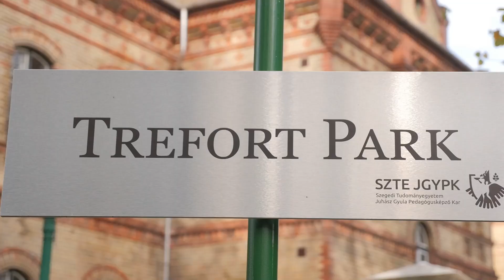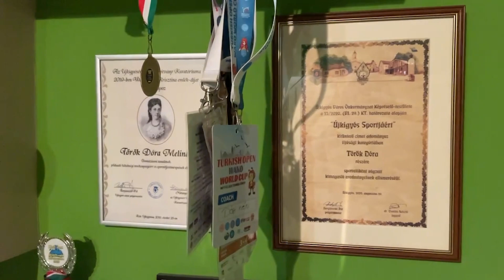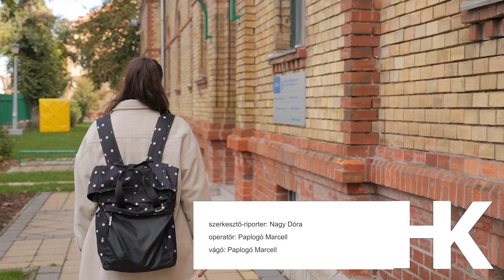Portré a JGYPK kick-box Európa-bajnokáról, Török Dóra Melindáról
Szegeden tanul, az SZTE JGYPK hallgatója Török Dóra Melinda többszörös magyar bajnok kick-boxos, aki Egyetemi Európa Kupa bajnok, valamint világkupa győztes is, emellett edzőként is tevékenykedik, így járulva hozzá az utánpótlás neveléséhez.

Készítette: Nagy Dóra, Paplogó Marcell